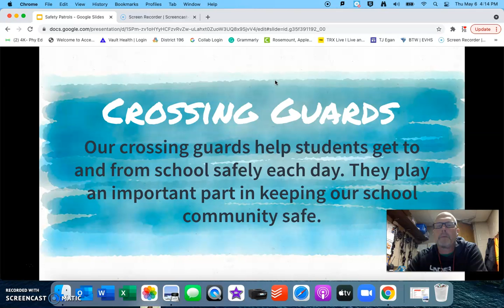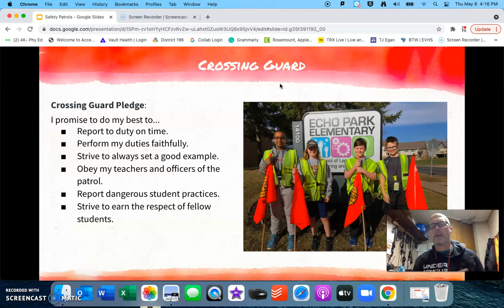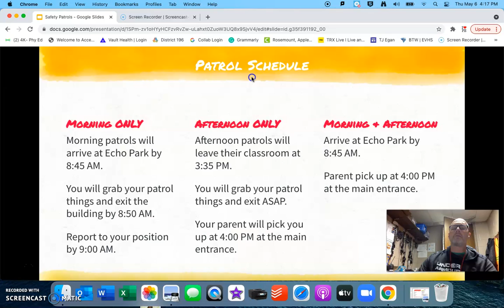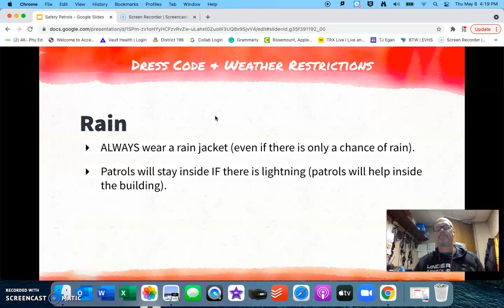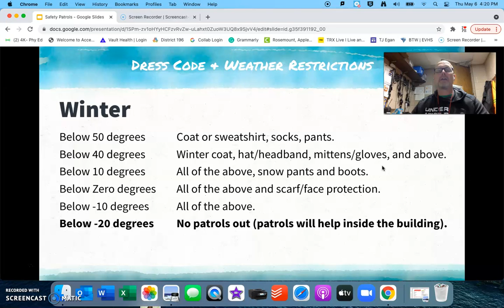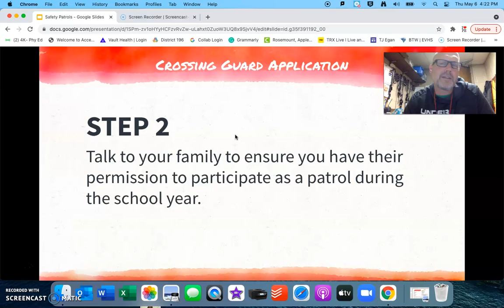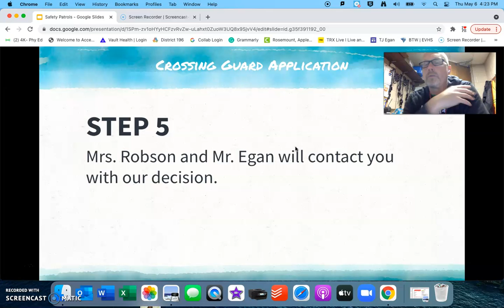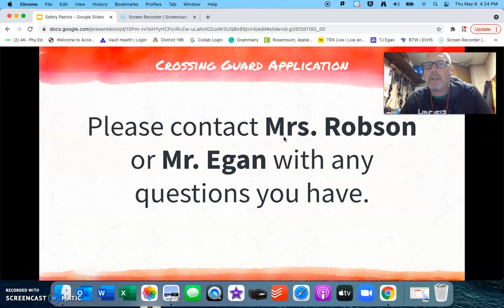Safety Patrols - Crossing Guard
Learn more about becoming a member of our safety patrol team as a crossing guard.